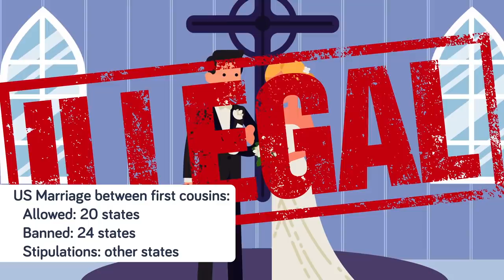Why You Can't Marry Your First Cousin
This one seems obvious, but after the year we've had, we won't take anything for granted. You shouldn't marry your first cousin and we have 8 minutes of reasons why it's a horrible idea. Inbreeding has never worked in the past and we've dug up some deformed inbred royals to prove it. You don't want to miss this!